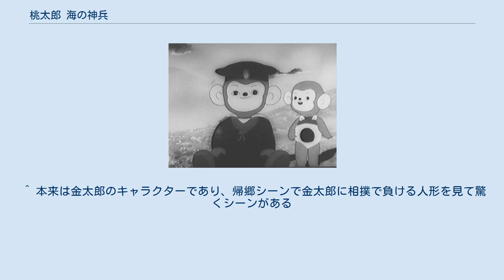桃太郎 海の神兵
日本の戦争映画(1945年以前)
『桃太郎 海の神兵』の一場面 『桃太郎 海の神兵』（ももたろう うみのしんぺい）は、日本の海軍省より国策動画映画製作の命を受け1944年に松竹動画研究所によって製作され、戦時下の1945年4月12日に公開された長編アニメ映画（白黒、74分）でフィルムは9巻。
日本初の長編アニメ映画といわれることがある。
 漫画映画『桃太郎の海鷲』（1943年）の姉妹編である。
南方戦線のセレベス島・メナドへの日本海軍の奇襲作戦を題材に海軍陸戦隊落下傘部隊の活躍を描き、当時の日本政府の大義であった「八紘一宇」と「アジア解放」を主題にした大作である。
74分という当時の国産動画映画としては長編作品であり、当時の日本政府、海軍より27万円という巨費と100名近い人員を投じて制作されたという。
落下傘部隊のシーンは、1週間の体験入隊を行うなどして実際の動きを細かく分析、マルチプレーン撮影台や透過光などの特殊効果も用いた大掛かりな制作であった（特に透過光の使用は世界初であるとも言われている）。
 ミュージカル仕立ての場面があり、これは監督である瀬尾光世が、1940年にアメリカで公開されたディズニーの長編カラーアニメーション映画『ファンタジア』（日本軍が戦地で接収したフィルムを、海軍省を通じて見る機会を得た。日本での一般公開は戦後になってから）を参考とし、たとえ戦意高揚が目的であっても『ファンタジア』のように子供たちに夢や希望を与える作品にしようとしたことや、姉妹編である『桃太郎の海鷲』と同様に日本が主導する〈大東亜共栄圏〉のもとでの平和への願いを作品中に暗示させたことが大きく影響している。
 松竹動画研究所の制作スタジオは東京・銀座の歌舞伎座隣のビルに設けられ、ひとつのキャラクターに一人のアニメーターが専従するという、今日では考えられないような贅沢な作画体制がとられた（作画スタッフ、木村一郎の談話より）。
1943年3月に企画が立ち上がり、取材を経て製作が開始されたが、戦況は次第に悪化の一途をたどり、若いスタッフは次々と徴兵、徴用されて減っていった。
その上、スタジオでは空襲警報が鳴る度に機材、動画などを持って地下へ避難し、警報解除後にまた作業を再開するなど非常に困難な状況の連続で、一時は公開も危ぶまれたという。
また物資不足も深刻で、国策映画といえども製作に必要な資材の調達がままならなくなり、質の悪いザラ紙の動画用紙は利用が終わると消して新たな動画を描き、セルも絵具を洗い落として再使用するなどの大変劣悪な制作環境のもと、1944年12月に完成した。
当初70名近くいたアニメーターは、完成時には15名ほどに減っていた。
完成はしたものの、悲愴なシーンや軍規に触れると判断されるシーンなどに対して海軍省からクレームがつき、指摘部分の修正に手間取った末、ようやく翌1945年春に公開出来たと瀬尾は語っている。
 手塚治虫は1945年4月12日付けの日記に、映画を観た感想の文章と映画の1シーンの印象を絵で書き留めている。
また後年にもその感銘を度々語っている。
 敗戦後、フィルムはGHQにより戦意喪失目的で没収・焼却されたと思われていたが、1982年に松竹の倉庫でネガが発見されて再び陽の目を見ることとなり、新たに作られた映写用プリントは、国立近代美術館フィルムセンター（現・国立映画アーカイブ）で瀬尾を招いて上映された。
1984年、『くもとちゅうりっぷ』との2本立てで、松竹系映画館などで一般公開された。
 1987年、TBSの特別企画として本作が初めてテレビ放映され、番組内で荻昌弘の司会の下、瀬尾光世と手塚治虫の対談が行われた。
 オリジナルの全長版では、終盤の占領時にアメリカ製漫画映画のキャラクターにそっくりな敵兵が登場するシーンがあるが、上記の一般再公開時のプリントからはカットされている。
再公開後、『くもとちゅうりっぷ』を併録したVHSビデオソフトが松竹から発売された（2014年6月にDVD版も発売された）。
 2016年、第69回カンヌ国際映画祭のクラシック部門に出品され、同年7月23日よりデジタル修復版がユーロスペースなどで上映された。
 富士山のふもとにある動物たちが住む村に、海軍に出征していた猿、犬、雉、熊が休暇で帰ってくる。
思い...